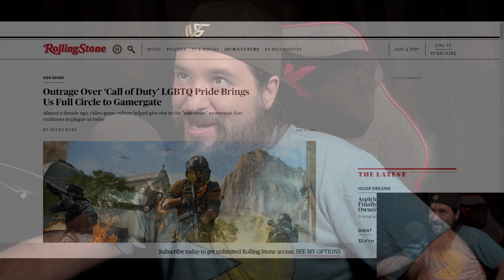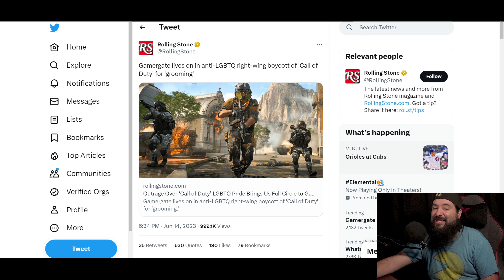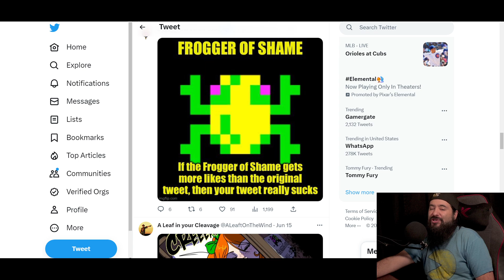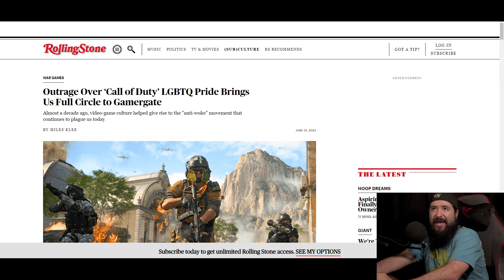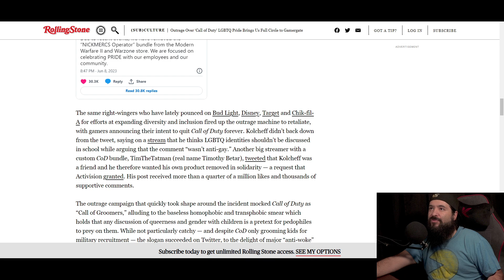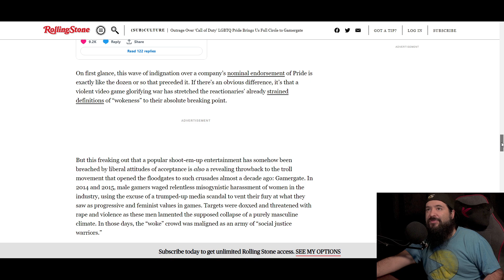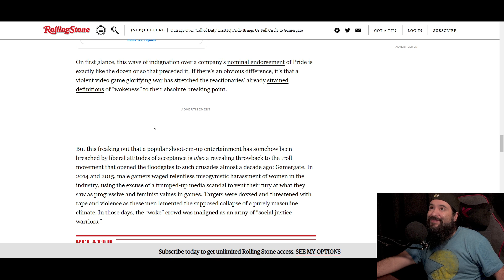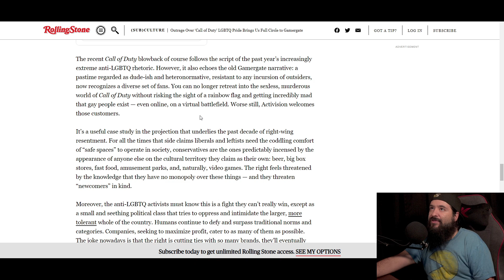Rolling Stone's Take on Call of Duty Backlash: GamerGate 2023?!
8-Bit Eric ( 8BE ) Get ready for a relaxed and engaging video as we take on a recent Rolling Stone article titled "Call of Duty Sparks Outrage: Exploring LGBTQ+ Pride and Gamergate," and offer a fresh perspective that challenges its claims.

So, the article zooms in on a Call of Duty player stumbling upon a Pride flag in the game, which triggered both positive responses and, unfortunately, a small but vocal group of homophobic backlash. But here's the catch—the article tries to draw a somewhat questionable connection between this incident and the infamous Gamergate controversy that emerged back in 2014, addressing sexism, harassment, and ethics in gaming. And guess what? We're here to scrutinize that comparison and show you where it falls flat.

First things first, let's unpack the key differences between these two events. Gamergate was like a wild, multi-headed beast with a gazillion issues intertwined—ethical concerns, the integrity of gaming journalism, and rampant online harassment. On the other hand, we're talking about a single player's negative reaction to a Pride flag in Call of Duty. Trying to lump them together oversimplifies the complexity of each situation, like comparing a mighty dragon to a grumpy cat.

Equipment used in videos:

Gaming Chair:
KILLABEE Big and Tall Gaming Chair 8212 Gray

Editing Computer:
Apple iMac (27-inch, 8GB RAM, 1TB Storage)

Computer Monitor:
Dell Ultrasharp U2718Q 27-Inch 4K IPS Monitor

Streaming/Gaming PC:
Asus G20AJ-US006S Intel Core i3-4150
3.5GHz 8GB DDR3 1TB HDD DVD±RW